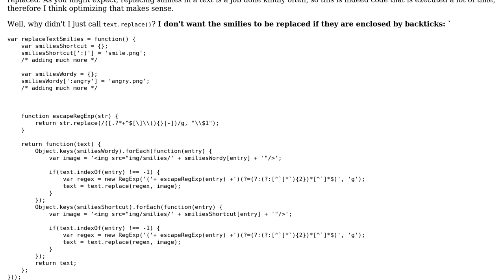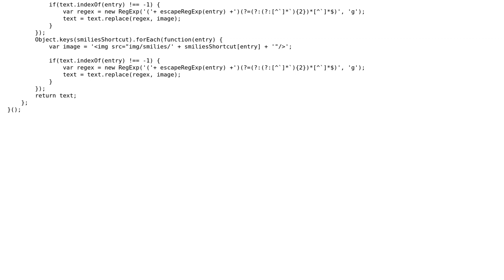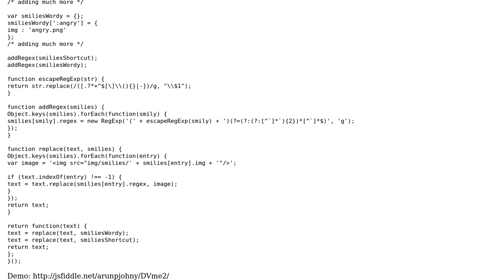Code Review: Avoiding dynamic RegEx creation in JavaScript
With thanks & praise to God, and with thanks to the many people who have made this project possible! | Content (except music & images) licensed under CC BY-SA | Music | Images & others | With thanks to user Michael user Arun P Johny and the Stack Exchange Network Trademarks are property of their respective owners. You are responsible for your own actions.